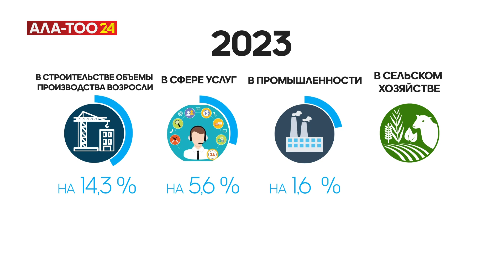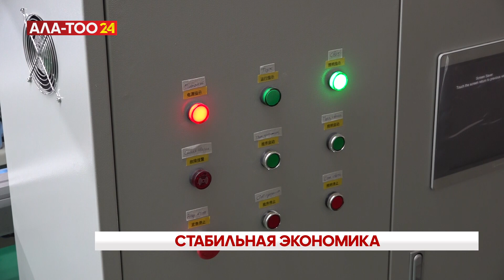Стабильный рост в экономике, создание рабочих мест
Наращивание экономического роста, создание благоприятной инвестиционной и предпринимательской среды, стабильный рост в ключевых секторах экономики, создание рабочих мест. Таковы итоги работы Министерства экономики и коммерции за одиннадцать месяцев. Министр Данияр Амангельдиев отметил, что благодаря слаженной работе впервые ВВП страны превысил триллион сомов.